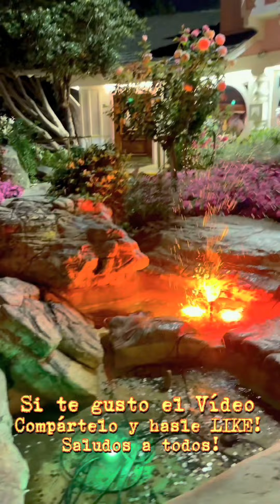Madonna Inn Hotel en San Luis Obispo California!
Aqui te comparto nuestra visita a este Hotel llamado Madonna Inn en la ciudad de San Luis Obispo California, si tienes la oportunidad de visitar este hotel te lo recomiendo mucho, tiene su propio restaurante, bar y música en vivo! Saludos a todos

Visita mi Pagina de Facebook: Francisco en la Cocina

Comida Mexicana, Recetas Mexicanas, Platillos Mexicanos, Gastronomía Mexicana, Comida Autentica Mexicana, Recetas Autenticas Mexicanas. Deleitate, Cocina, Viaja, Conoce & Rie con Nosotros. Y Recuerda de Siempre ser Feliz!